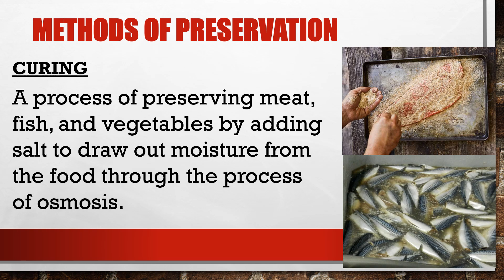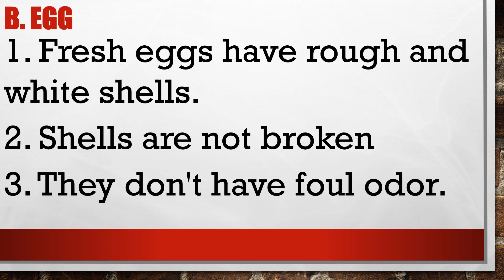Quarter 1 , Module 2: Preparing the Raw Materials (Process Food by Salting, Curing and Smoking)